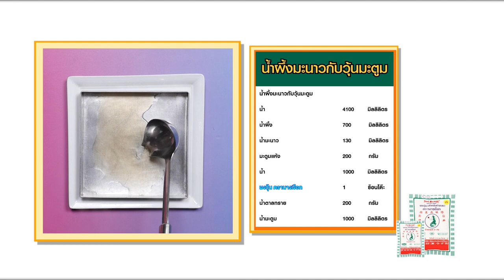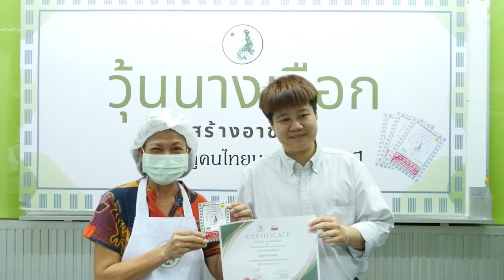วุ้นนางเงือก สร้างอาชีพ "น้ำผึ้งมะนาวกับวุ้นมะตูม" สูตรเด็ดอ.ยิ่งศักดิ์